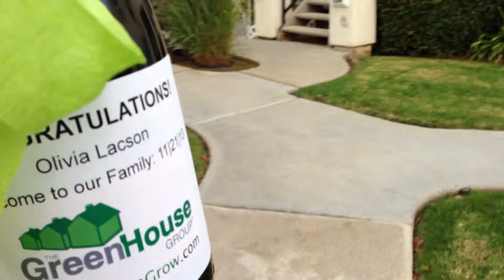Olivia Says, "The GreenHouse Group Are Like Swans!" | Testimonial Of Jesse Ibanez & The GreenTeam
Olivia Says, "The GreenHouse Group Are Like Swans!" | Testimonial Of Jesse Ibanez & His Team.  The GreenHouse Group's Celebration Day of buying her first home with us.  And THATS what we love to do: meet great people, and help co-create great things, and leave them better than how we found them.  If you are wondering whether now is the right time to own a home of your own, and want to make sure that you get the right team to help you get there, perhaps this sounds like something you might want to talk to us about.  This was done with the help of Jesse Ibanez & Shelly Schreiber as REALTORS, David Hughson as mortgage lender all from The GreenHouse Group in San Diego, CA.